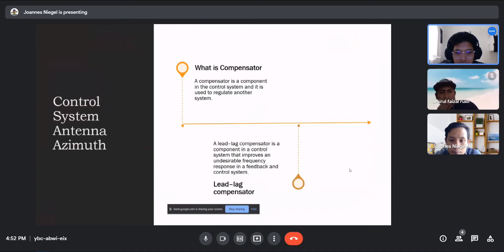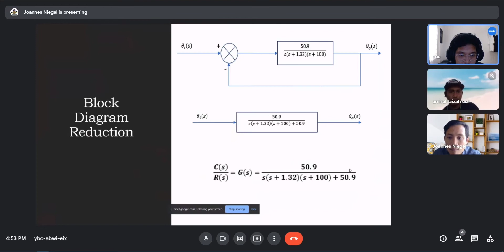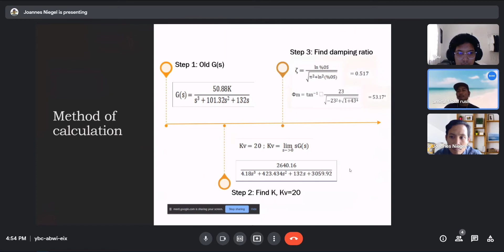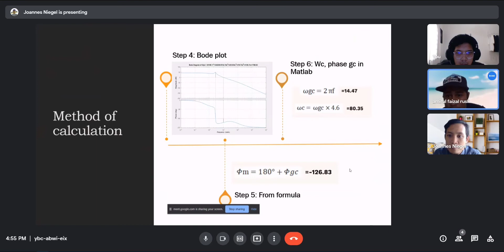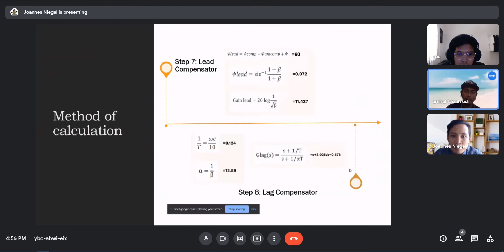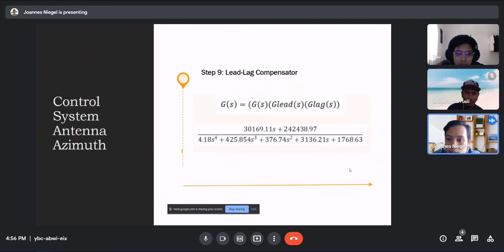Presentation on an Antenna Azimuth Position Control System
TB18037
TB18040
TB18134